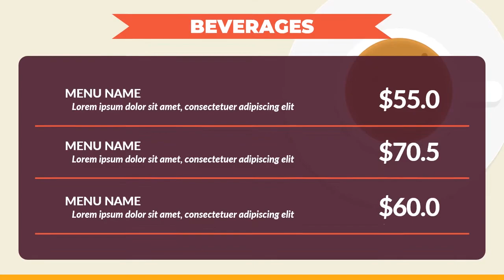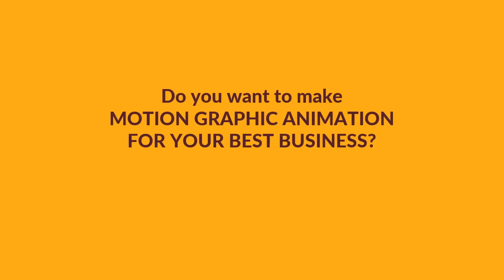Motion Graphic Animation - Restaurant 1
Here we show you a new motion graphic animation - Restaurant 1

Hi, so many motion graphics spread out in Youtube videos. Are you confused to choose one of them that suitable for your graphic animation?

Here are one of fabulous motion graphic character animation across a wide variety of industries, media outlets, and publications to jumpstart your own motion graphic company. You’re able to use powerpoint animation. You should have no trouble getting inspired to make a powerpoint motion graphics part of your video marketing strategy as video content.

Enjoy our motion graphic animation - Restaurant 1